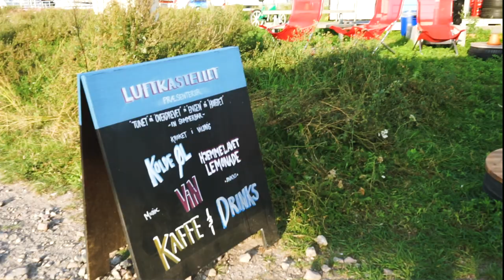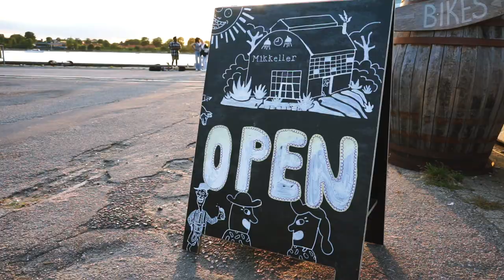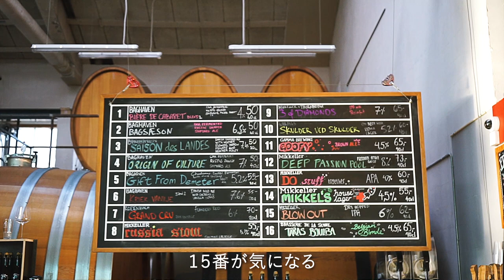A cute and happy space, a Danish craft beer bar.🍺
Hello, I am Megane-kun 🤓

This time around, the bar at Mikkeller, a craft beer maker in Copenhagen, Denmark.
Please enjoy the space full of happy atmosphere 😊

🍺 This channel offers Scandinavian liquor and snacks in vlog style.
For those who are interested in Scandinavian liquor and bars, and those who can not drink but want to feel the Scandinavian atmosphere
I would like to deliver a video that you can enjoy.